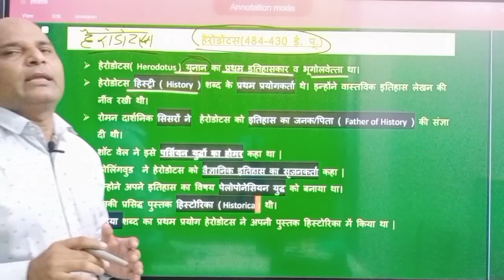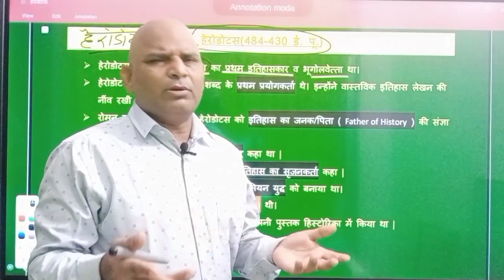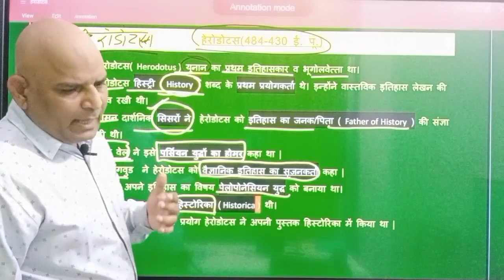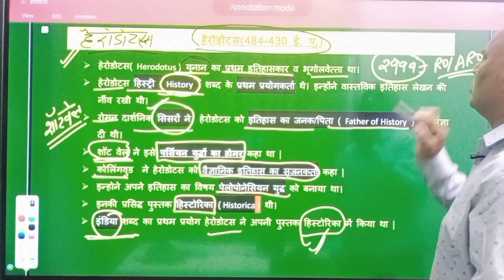01 ANCIENT HISTORY ।। RO ARO TGT PGT UPPCS